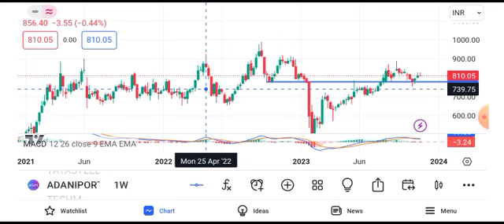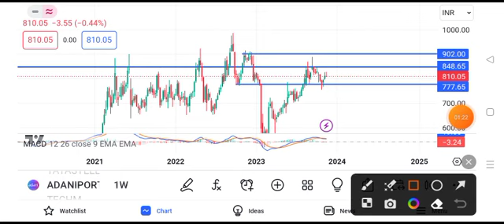adani ports share news today || adani ports share latest news today